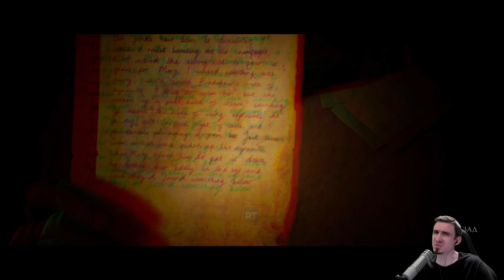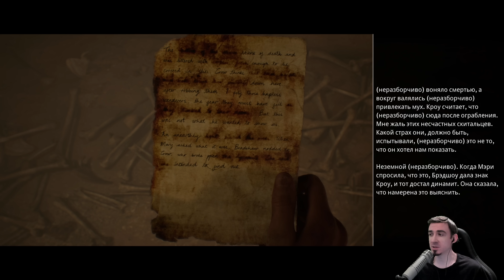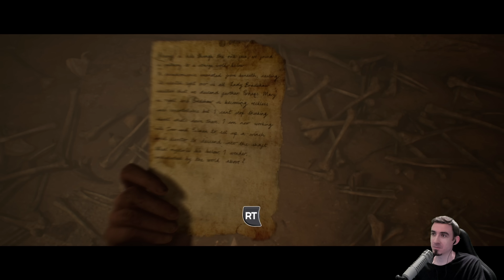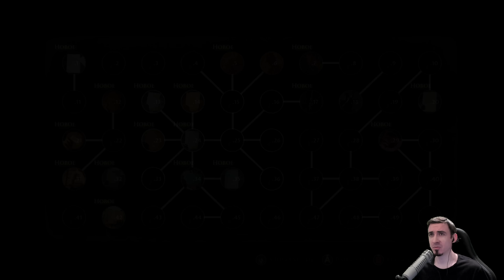ОНИ ВСЁ СЛЫШАТ! ➤ HOUSE of ASHES: The Dark Pictures Antology ◉ Прохождение #5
Это Прохождение игры The Dark Pictures Anthology: House of Ashes на Русском языке на PC (ПК).

После войны в Ираке отряд в поисках оружия массового поражения находит погребённый храм шумеров с гнездом жутких существ. Чтобы пережить ночь, военным придётся объединиться с бывшими врагами.

00:00:00 - Начало видео
00:02:30 - Салим
00:06:00 - Осматриваемся
00:07:15 - Ник и Эрик
00:07:50 - Осматриваемся
00:11:25 - Читаем
00:12:05 - Дневник Рэндольфа
00:13:00 - Осматриваемся
00:15:20 - Джоуи?
00:16:35 - Осматриваемся
00:17:15 - Неприятная встреча
00:23:40 - Бум
00:30:25 - Читаем
00:30:55 - Дневник Рэндольфа
00:31:55 - Осматриваемся
00:35:40 - Разговор с Ником
00:39:15 - Окончание видео